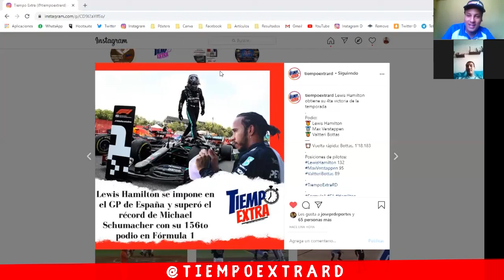Repaso del Gran Premio de España de la Fórmula 1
Vuelta Rapida, Episodio 1:

- Continúa el dominio de Lewis Hamilton y Mercedes
- ¿Qué pasa con Ferrari?
- ¿La F1 se ha vuelto aburrida?

Conducido por:
Shaquille Valera (@ShaquilleValera)
Kevin Mora (@kevinmoraf)